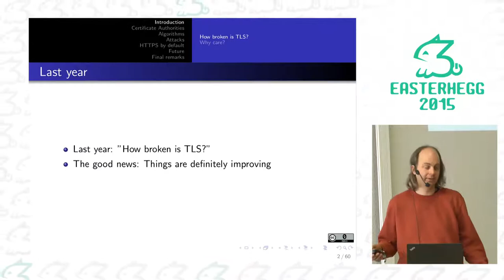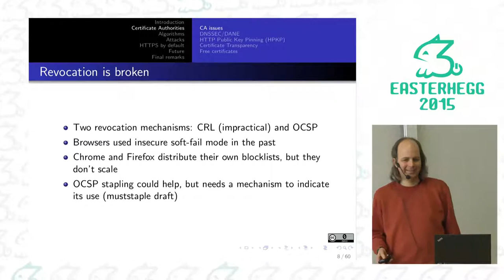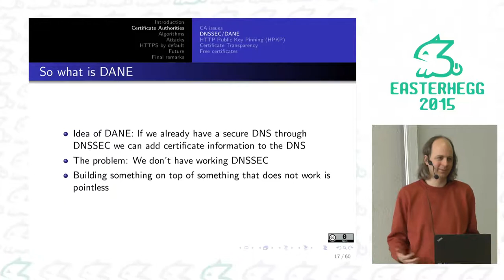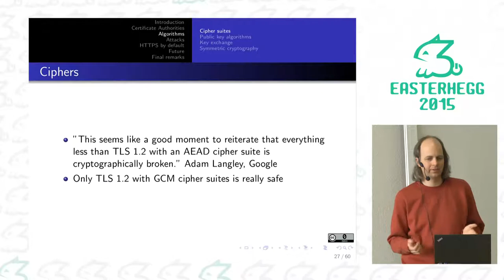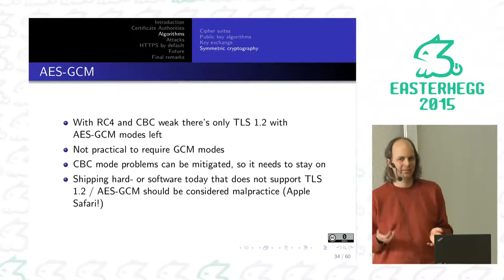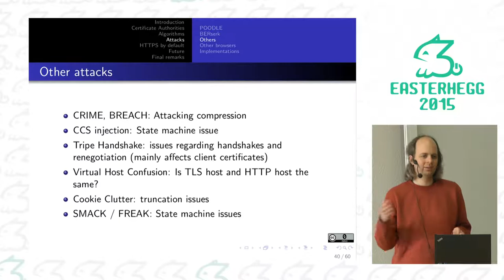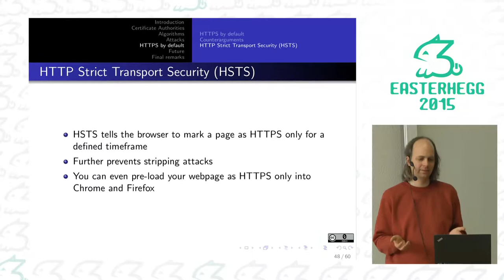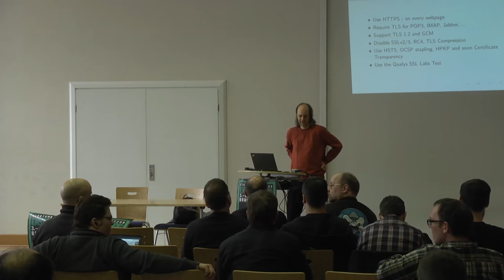Hanno Böck: Some tales from TLS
The TLS protocol is one of the foundations of Internet security. In
recent years it's been under attack: Various vulnerabilities, both in
the protocol itself and in popular implementations, showed how fragile
that foundation is.

On the other hand new features allow to use TLS in a much more secure
way these days than ever before. Features like Certificate Transparency
and HTTP Public Key Pinning allow us to avoid many of the security
pitfals of the Certificate Authority system.

Hanno Böck